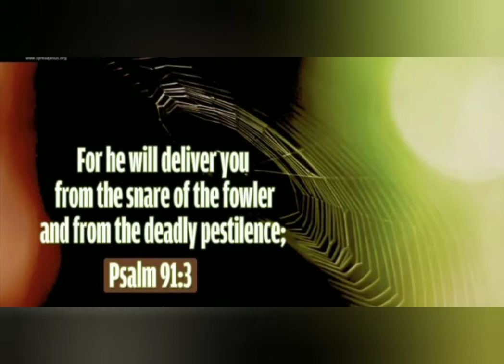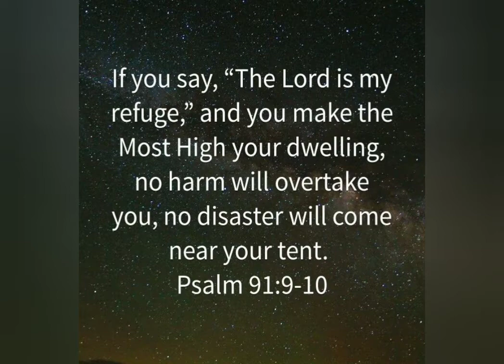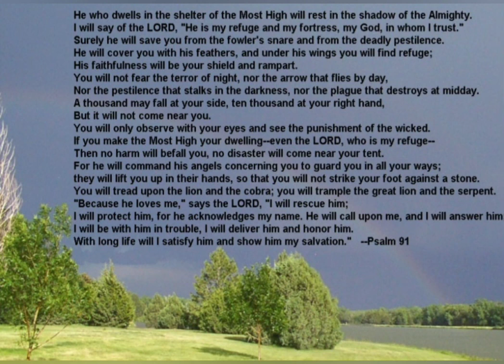PSALMS 91 God Is our refuge.God's protection#refuge#trust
I will say of the Lord, HE is my refuge and my fortress, my God in him will i trust.  psalms 91:2.

God's protection#refuge#christian living#christian inspiration#motivation#trust